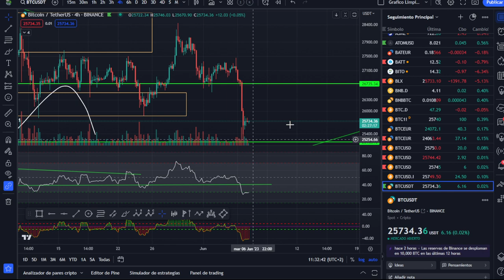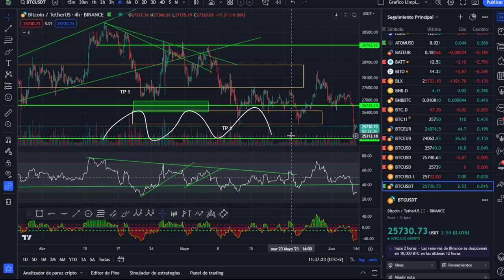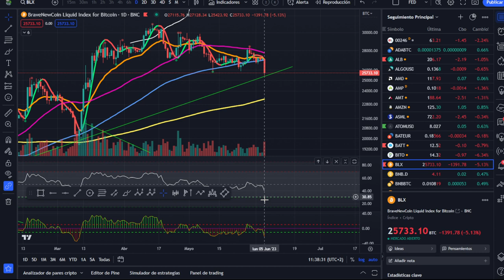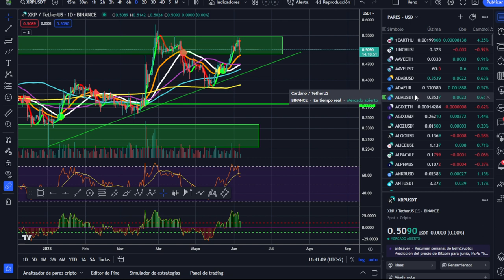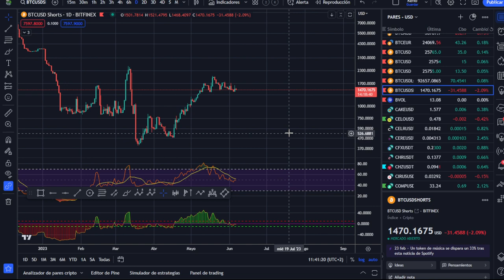¡VENGANZA SERVIDA FRÍA! ¡CRONICA DE UNA MUERTE ANUNCIADA! Análisis Mañanero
Venganza en el mundo cripto con muchos daños colaterales.

LECTURAS RECOMENDADAS:
EL MEJOR SOBRE BITCOIN Y BLOCKCHAIN FÁCIL DE ENTENDER: